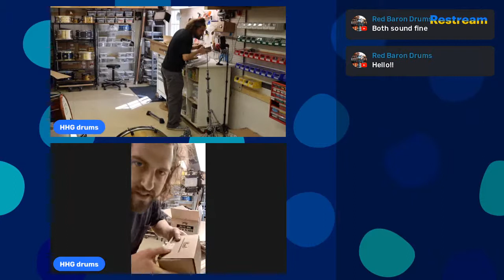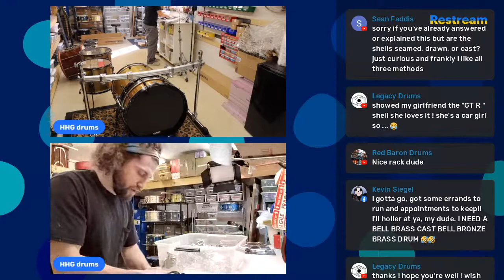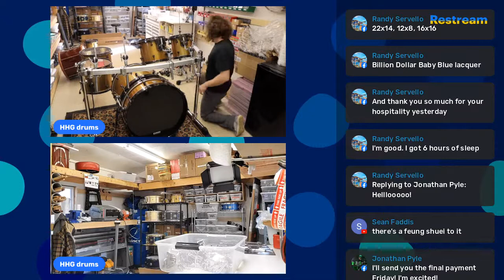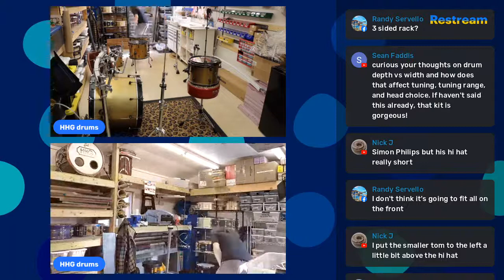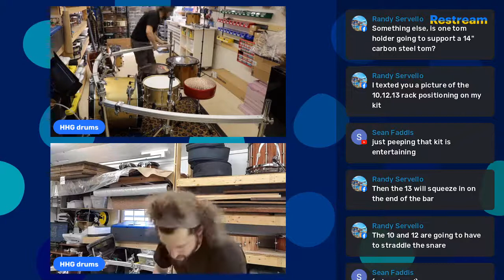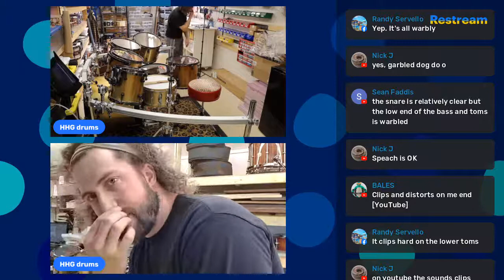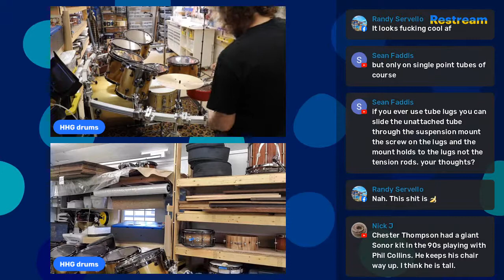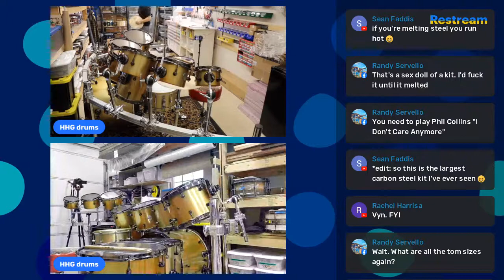Setting up a 12 piece solid steel drum set!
We just finished up building this amazing kit with solid carbon steel shells. It's a massive kit that encompasses 12 total pieces. I'm going to be delivering the kit to the client this coming weekend, and as part of the delivery I will be installing the kit with a custom rack set up. Come hang out and chat while I get the rack set up configured and get all the drums put on the rack!